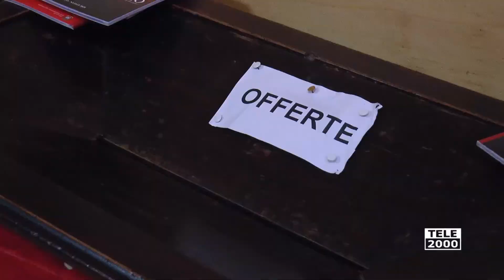Ruba le offerte dalla Basilica di San Paterniano, arrestato 31enne